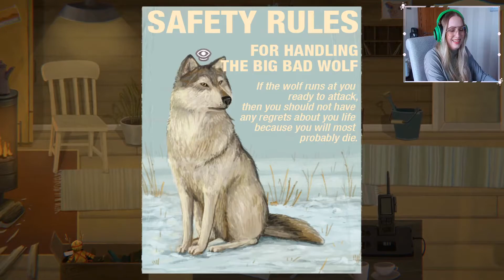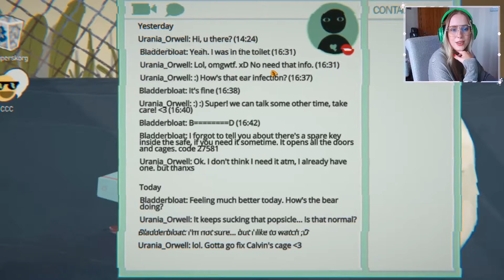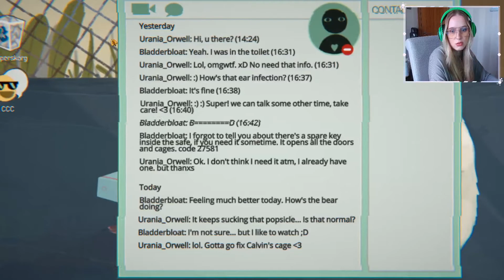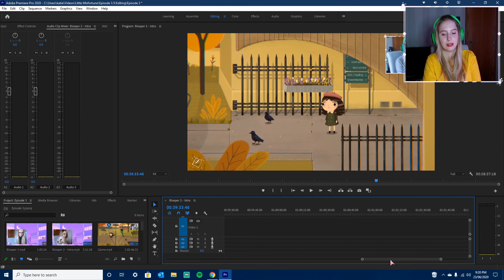MEET POPSICLE - Little Misfortune EP:3.5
**Second part to episode 3**
We had some puzzle solving to do in the zoo today and got the chance to meet Benji's cousin in the zoo

Little Misfortune is available on PC, Mac, PlayStation 4, Xbox One, iOS, Android and now Nintendo Switch.